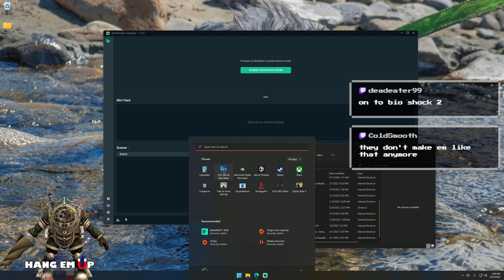Big Daddy Saves The Day! Bioshock Remastered - Part 6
I'd really like to thank Epic games for providing the remastered trilogy for free.

I'm going to give away the 16gb DDR5 5200MHz I bought to get the rig running, while waiting for the 64 to arrive. I'll announce the contest as soon as this channel hits 1001 subscribers.